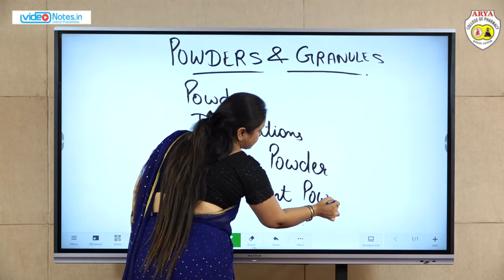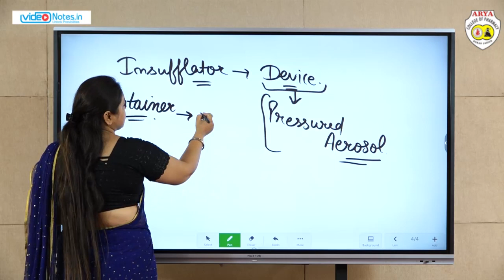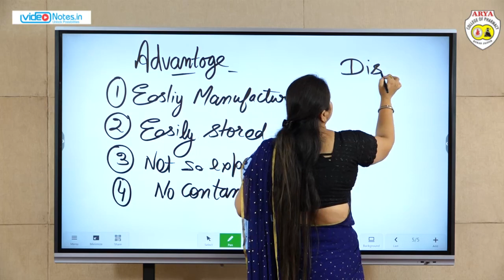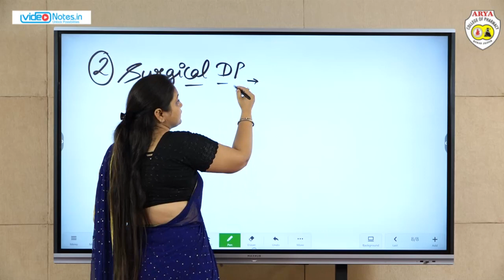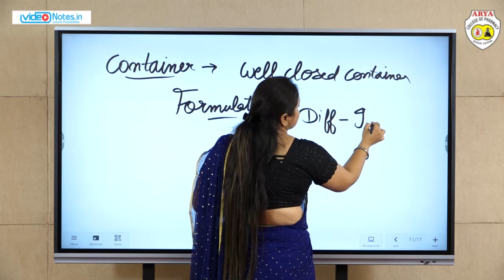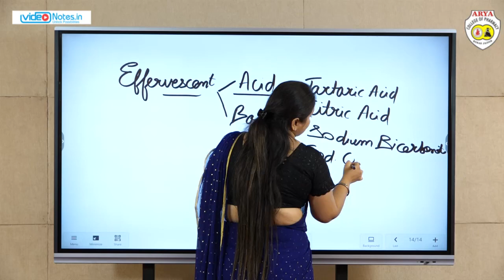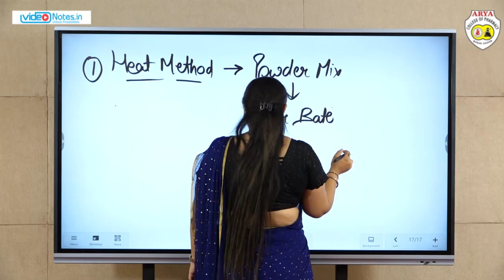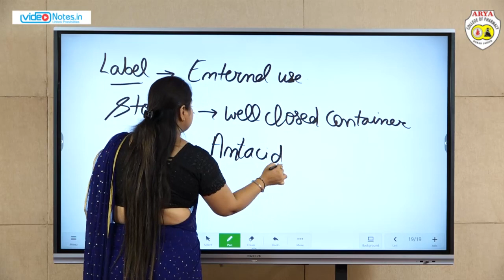Lecture-16 | Powders & Granules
Subject : Pharmaceutics
Lecture : 16
Topic : Powders & Granules
Course : D.Pharmacy
Year / Semester : 1st Year